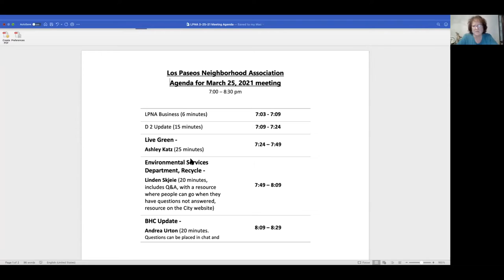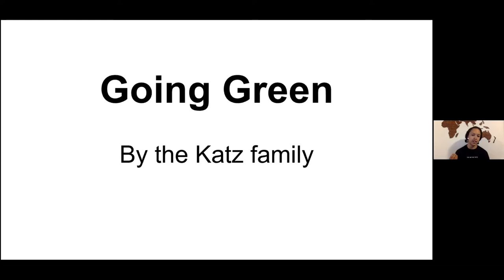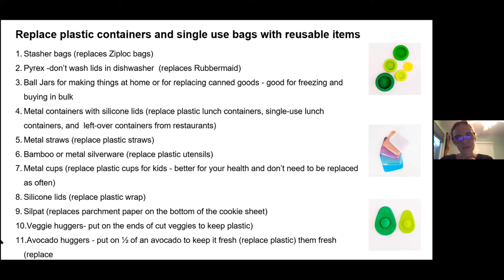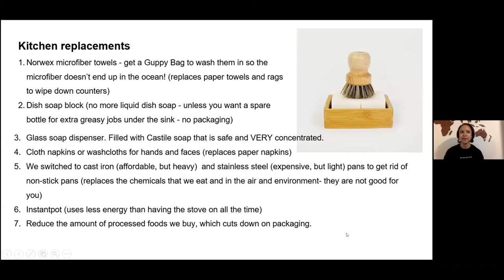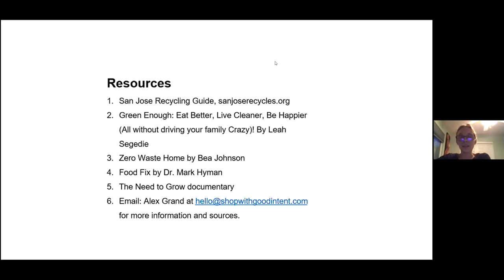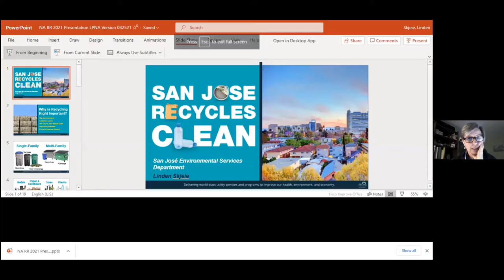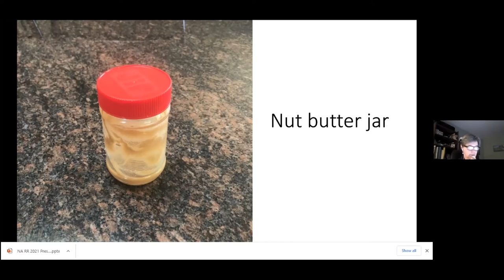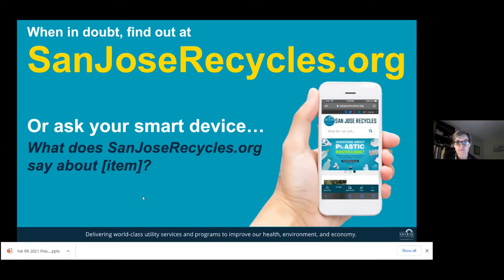LPNA meeting 20210325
00:00 Meeting Start
01:37 LPNA Business and Project Updates
06:10 Living Green - Ashley Katz/Alex Gamboa Grand
40:50 D2 Updates - Vanessa Sandoval
53:31 Environmental Services Recycling - Linden Skjeie
1:15:31 Bridge Housing Update - Andrea Urton
1:33:36 After meeting Q&A